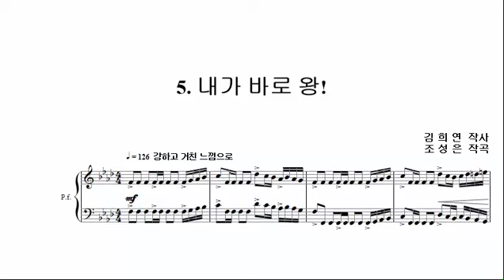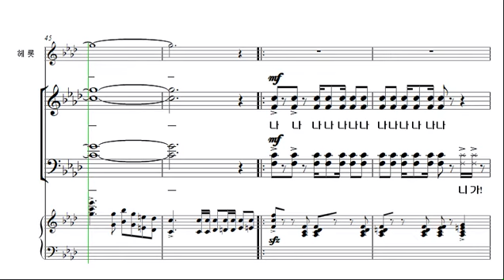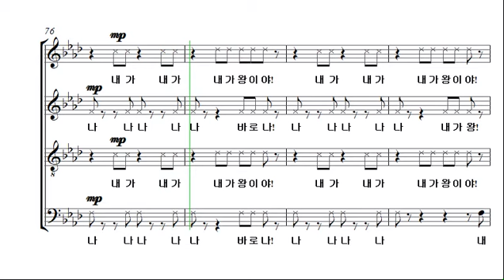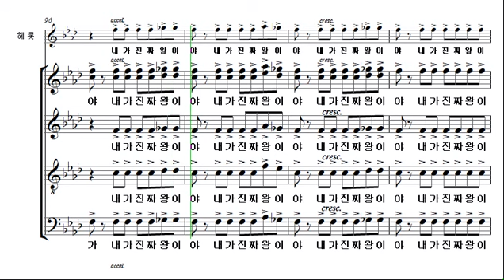[크리스마스 선물] 5. 고요한 밤에_테너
코러스센터 파트연습실 '크리스마스 선물'
박성일 작곡

1. Christmas, Christmas
2. 그 땐 그랬지
3. 산타도 울어
4. 우울 우울
5. 고요한 밤에
6. 매력있어
7. 크리스마스 선물
8. 우리 이제 함께
9. Together